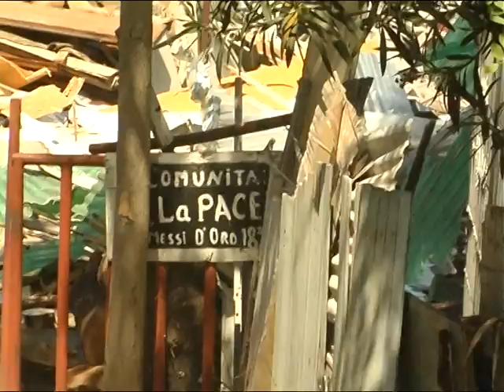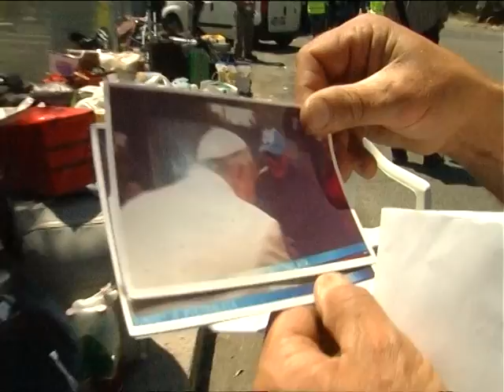Sgombero insediamento Ponte mammolo: la cronaca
Sgomberato l'insediamento di via delle Messi d'Oro a Ponte Mammolo: un campo di oltre duecento persone con 11 etnie diverse. Polemiche sulle modalità delle operazioni.